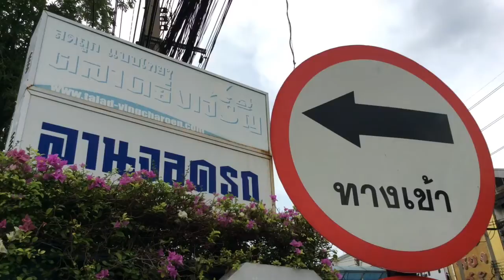Interview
ฝึกสัมภาษณ์ด้วย iPad